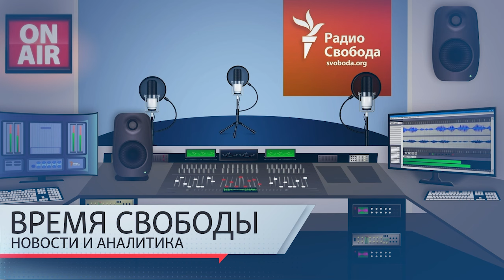Пять пунктов и три тайных приложения. Война кончится в 2025 году? | Инфодайджест «Время Свободы»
Темы дня 16 октября:
00:50 – Владимир Зеленский представил в Верховной Раде план победы Украины в войне с Россией. Президент полагает, что, если осуществить этот план, удастся завершить войну уже в следующем году.
05:55 – Россия объявляет в розыск политэмигрантов. Могут ли их депортировать на родину?
13:02 – Увековечивание памяти сталинских палачей и участь новых заключенных. Арестованные по политическим статьям рассказывают о чудовищных условиях в СИЗО и фабрикации уголовных дел – как в сталинские времена.

Ведущий: Дмитрий Волчек.